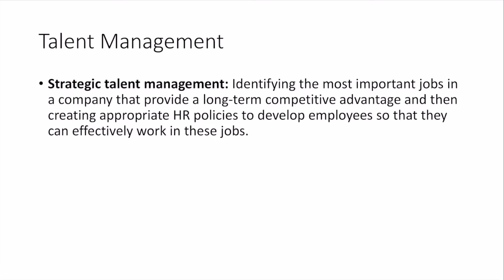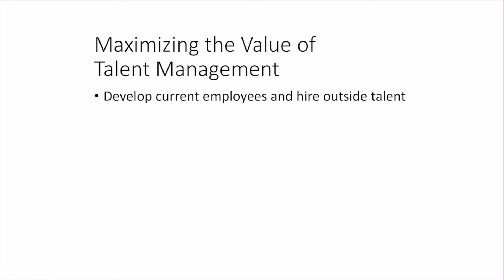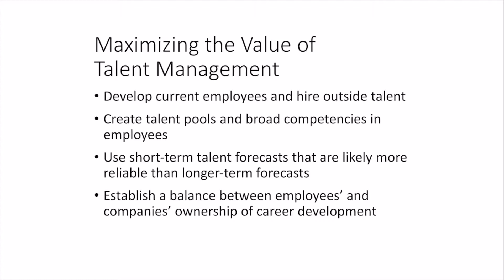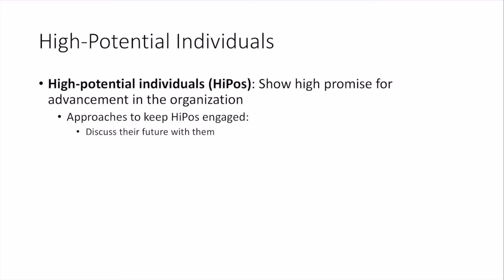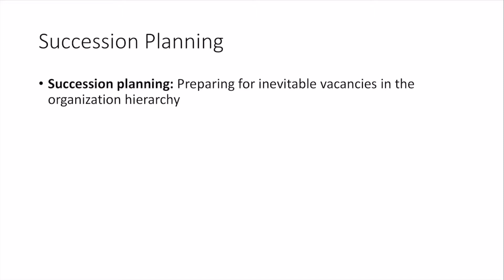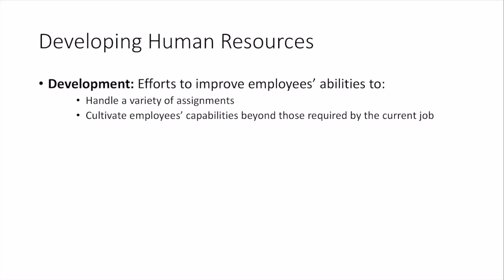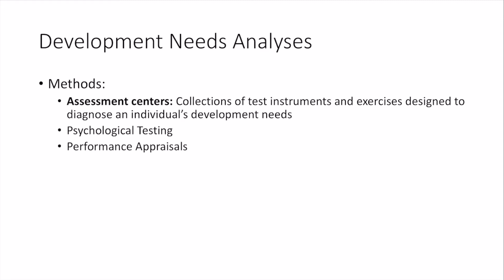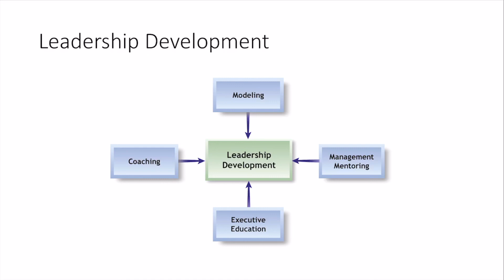BU4886 WK11 CH9 TUES